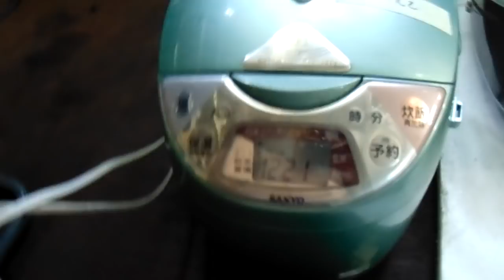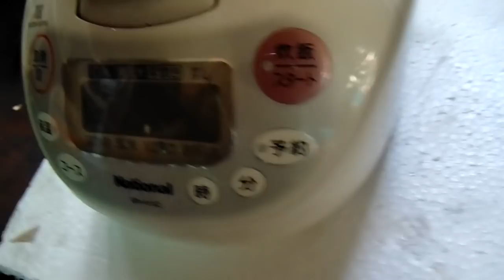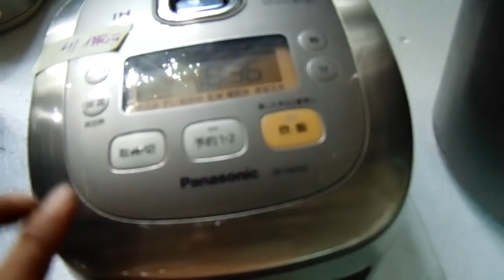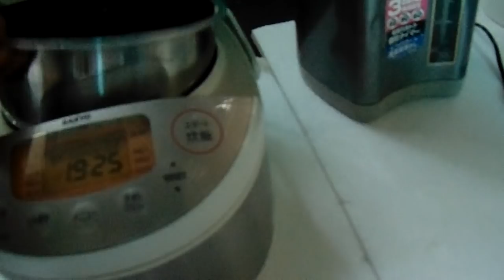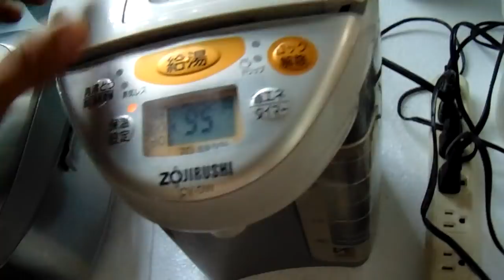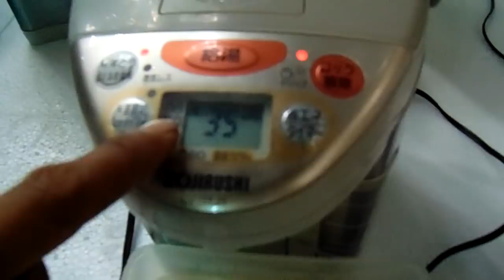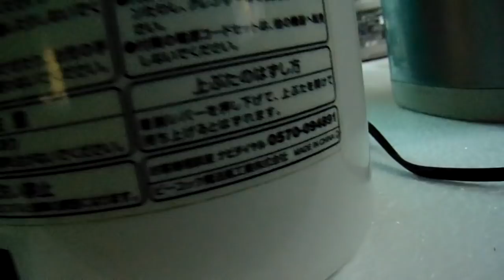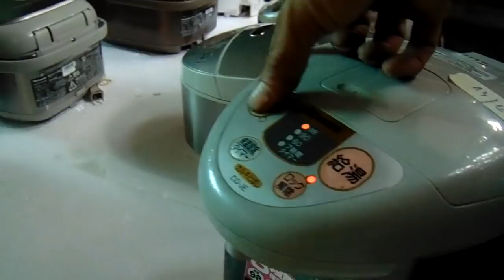nồi cơm điện cao tần Ih nhật bãi điện 100v_10_6_ lh 0338989456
kênh em chuyen hàng nhật đã qua sử dụng cưa hàng em ở biên hòa đồn nai